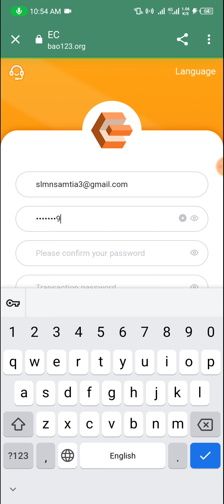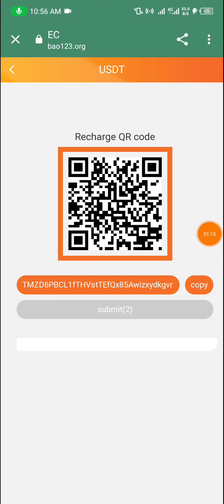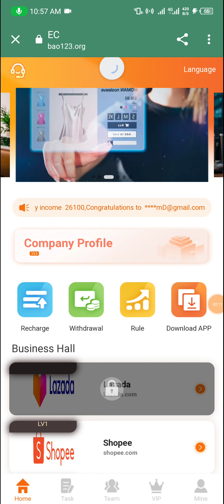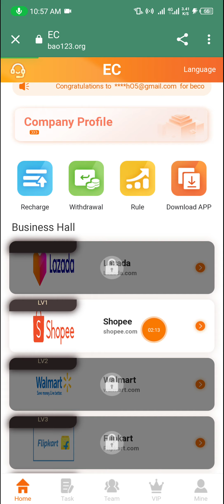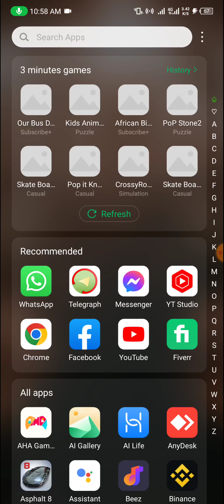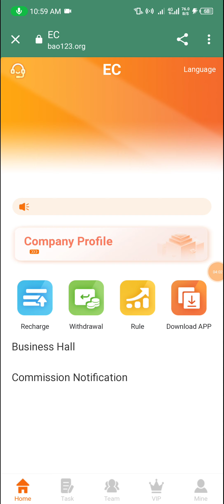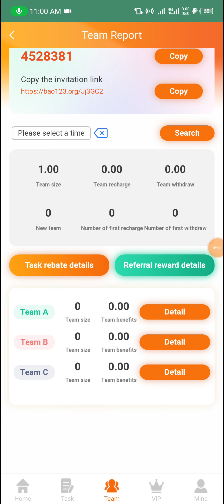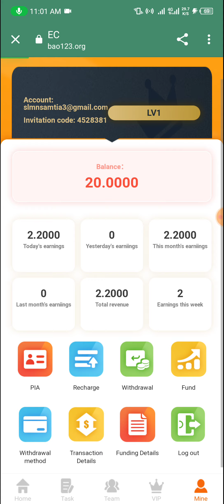New Usdt Earning Website | Usdt Investment Site | Register to Receive 10USDT Free Usdt Website